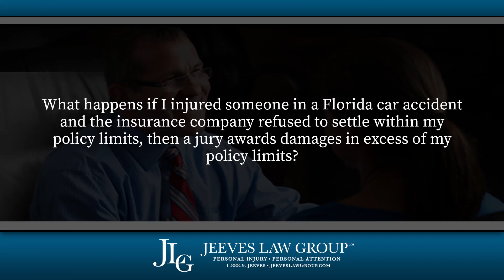What if my insurance company refused to settle within my policy limits?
What happens if I injured someone in a Florida car accident and the insurance company refused to settle within my policy limits, then a jury awards damages in excess of my policy limits?

In this situation, your insurance company may be in violation of Florida's bad faith laws. They have a fiduciary duty to you as the insured to settle a case within your policy limits when it is reasonably apparent to do so.